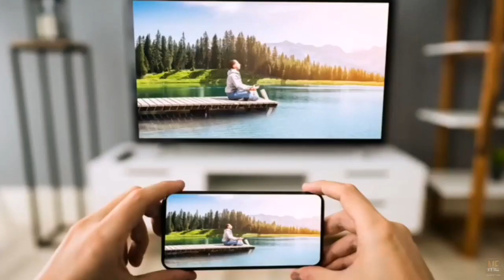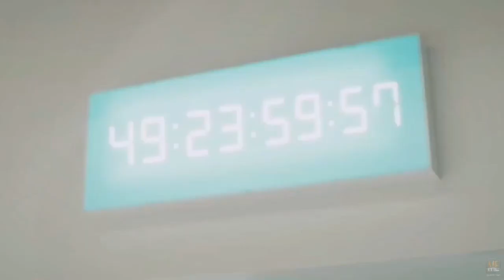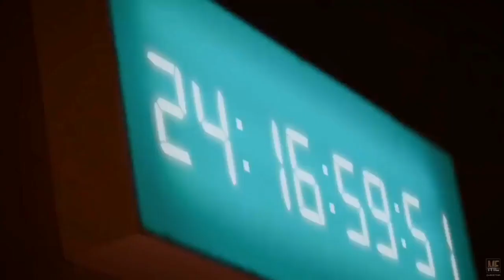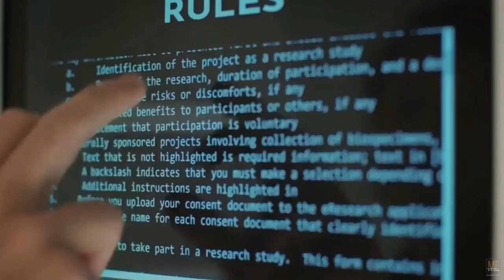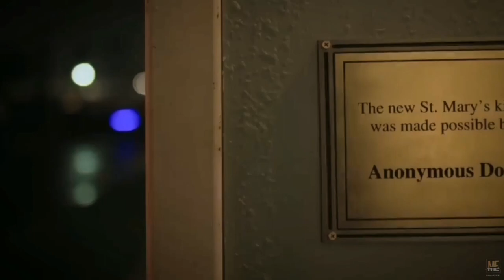The Immaculate Room (2022) | Movie Explained in English